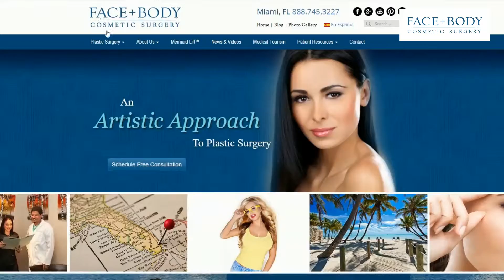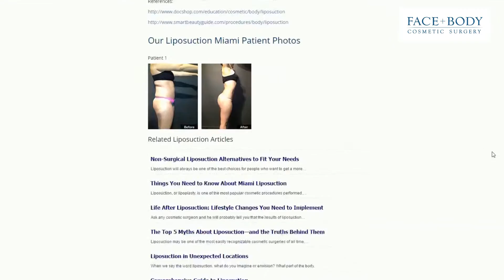Liposuction Miami (Lipoplasty) - Face + Body Cosmetic Surgery Miami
Also known as lipoplasty and body contouring surgery, liposuction is a procedure that precisely targets and removes isolated fat deposits that are resistant to both diet and exercise. It can sculpt and contour certain areas of the body like the buttocks, hips, love handles, saddlebags, thighs, calves, ankles, breasts, back, arms, and neck.

Liposuction is often combined with other procedures like tummy tuck and breast augmentation or reduction to create your desired body shape. It is the procedure of choice for people who are looking to refine and rejuvenate their contours. Needless to say, it is one of the safest and most popular cosmetic treatments in the world.
Board certified surgeons and staff at Face+Body Cosmetic Surgery in Miami will help you make this important decision in your life.